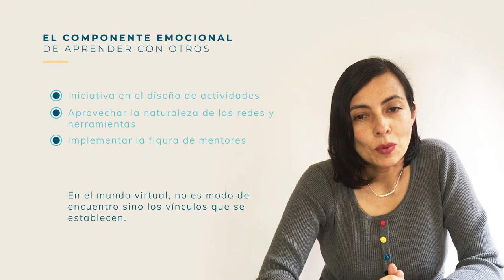Creación de comunidades - Módulo 1 - Lección 3